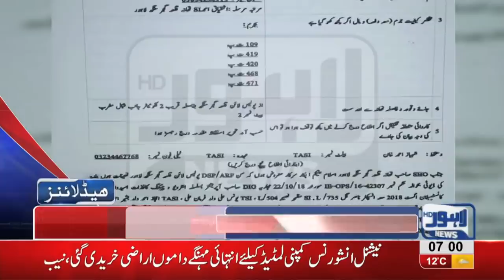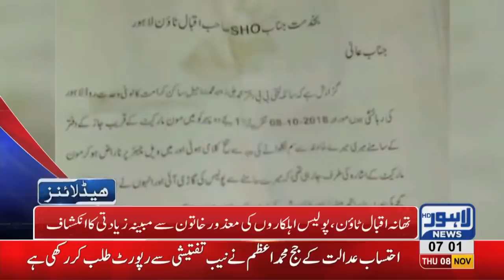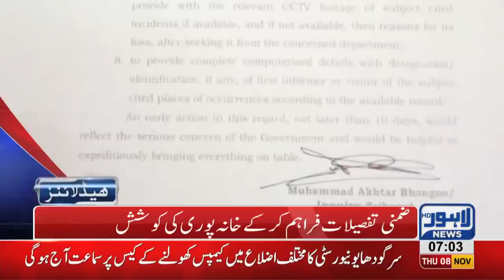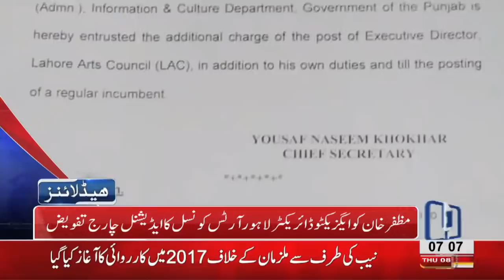07 AM Headlines Lahore News HD – 8th November 2018